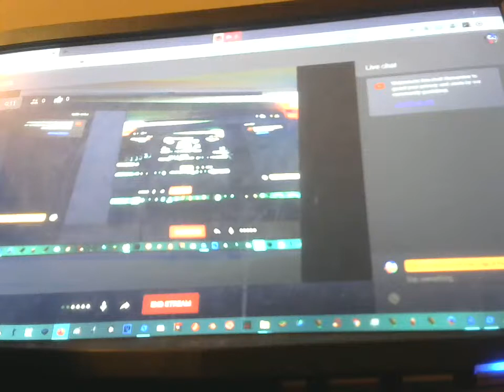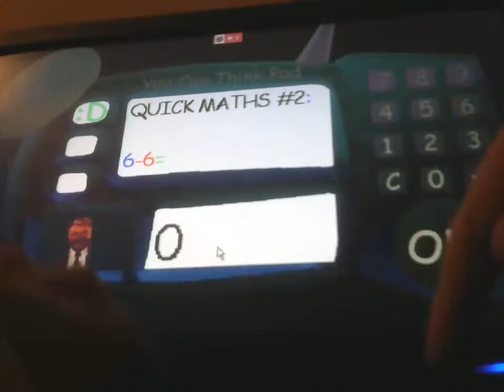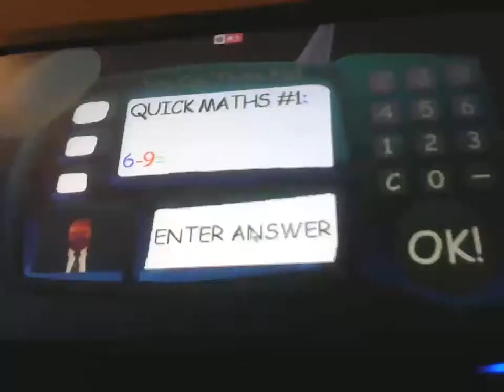Playing John Maddens Basiss (haley is in this live stream